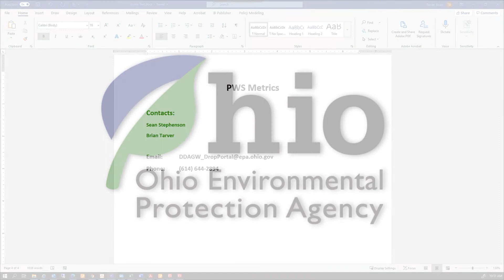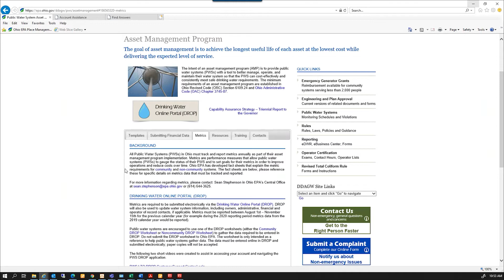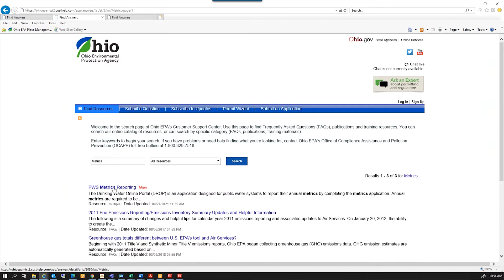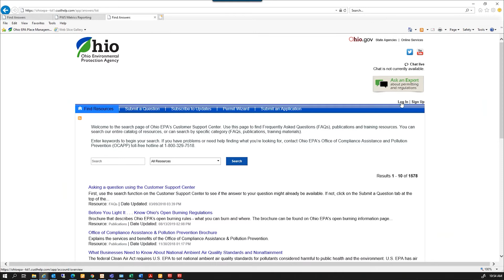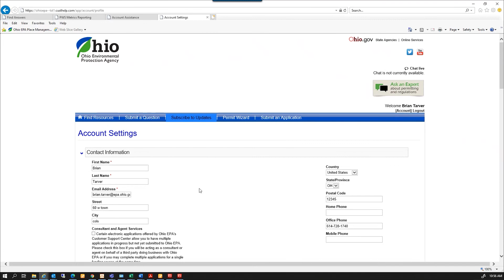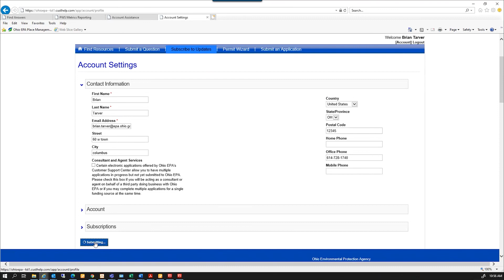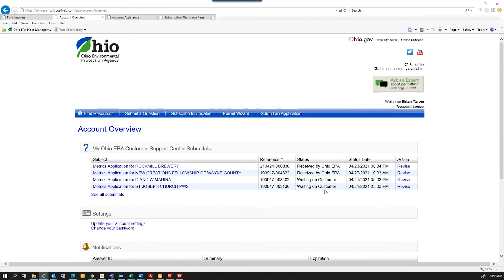Customer Support Center Login Instructions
This video guides users through logging into the Customer support center and updating their password.

Presenter: Brian Tarver